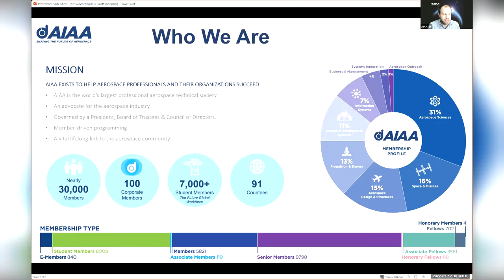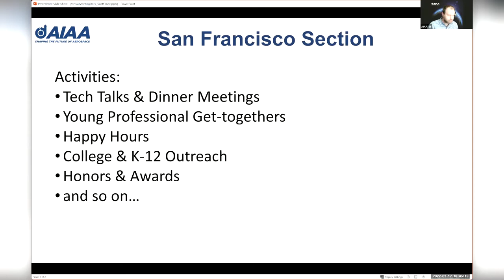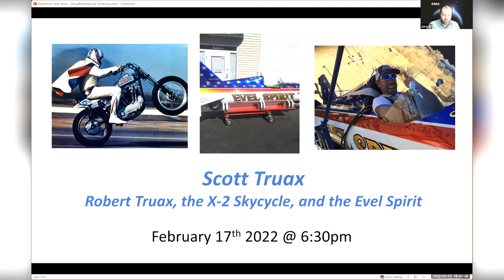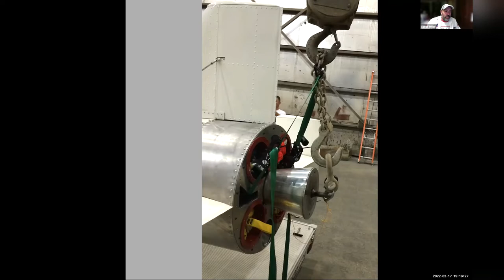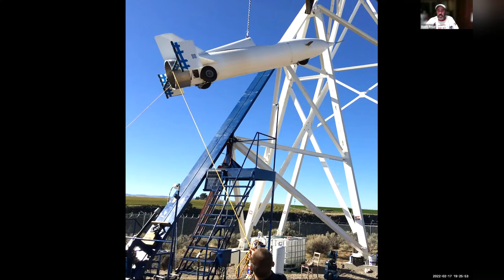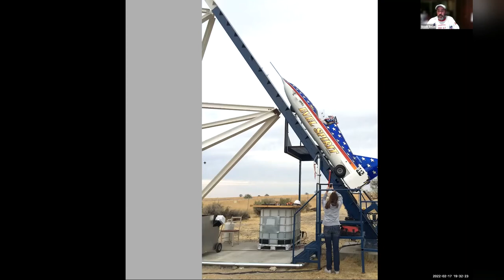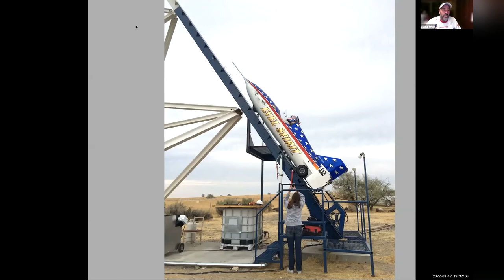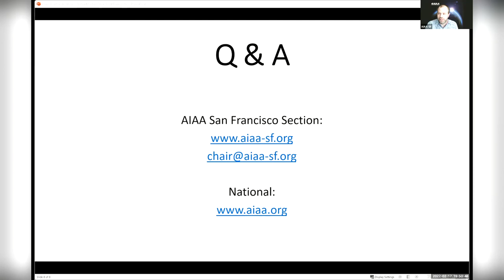AIAA-SF Presents: Scott Truax: Robert Truax, the X-2 Skycycle, and the Evel Spirit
This is a recording of a presentation by Scott Truax, as hosted by AIAA-SF on 2/17/2022. Visit us at aiaa-sf.org.

Scott has been surrounded by science and technology his whole life. His father was Robert Truax, one of America’s pioneers in rocketry. Among many other things, Robert was involved with one of Evel Knievel’s famous stunts, an attempted canyon jump on a rocket-powered vehicle. Scott himself has had a long history of engineering and fabrication of cars, rockets, and support equipment, as well as owning a construction company. Along the way, he decided to help recreate Evel Knievel’s failed jump, with the goal of proving to the world that his father’s design would have worked if not for a premature parachute deployment. Join us as we hear from Scott concerning Robert’s work and Scott’s own efforts, and find out if Robert was ultimately vindicated.